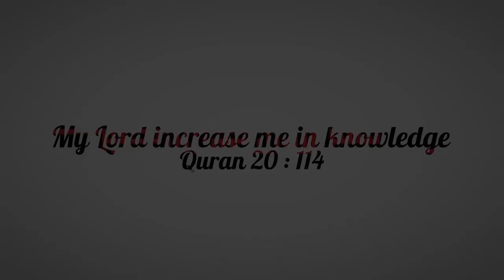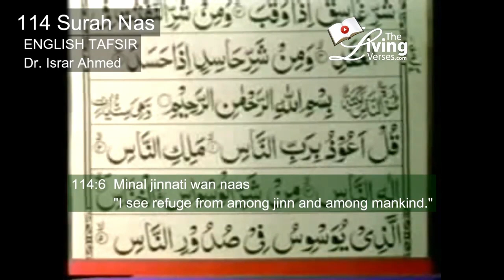Quran Ch 114 Mankind (Surah Nas) English translation by Dr. Israr Ahmed